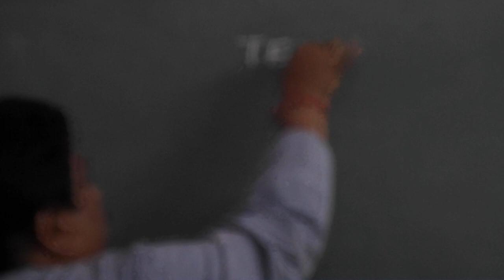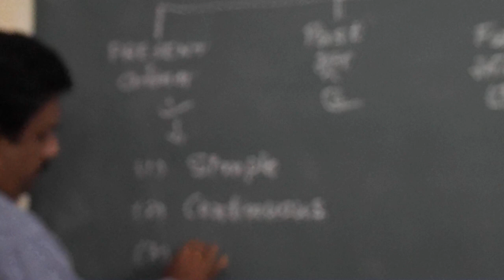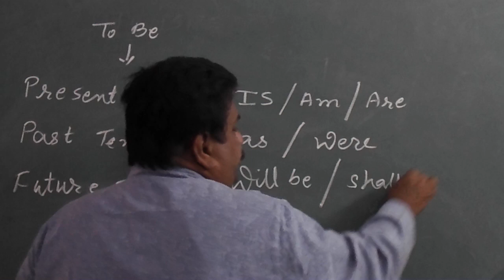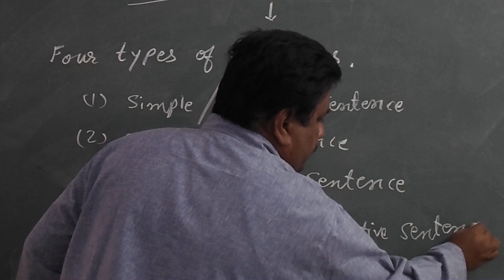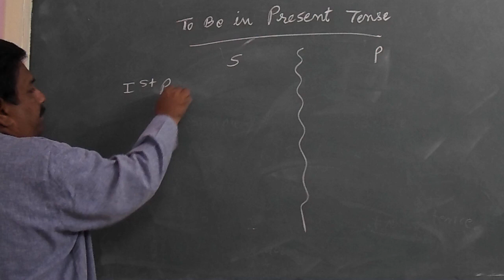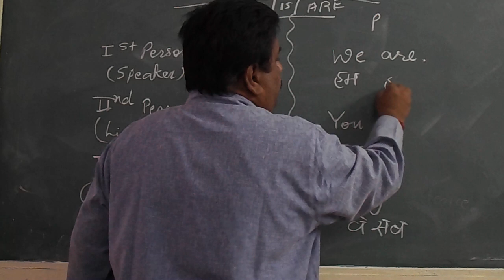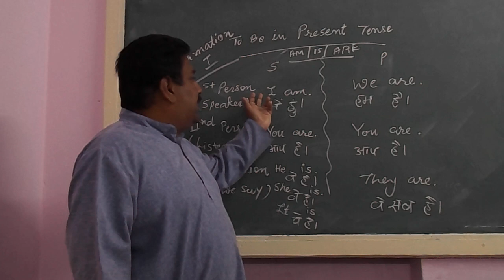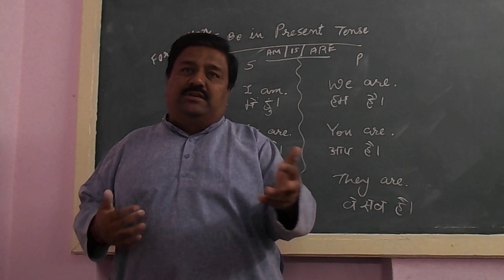ENGLISH SPEAKING COURSE: LECTURE NO. : 001 BY PROF. SAMIR RAVAL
Use of "To Be" in Present Tense in Assertive Sentence..